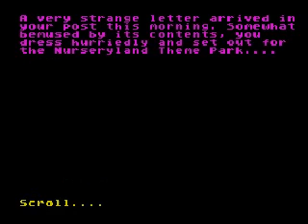Rhyme Cryme (ZX Spectrum)